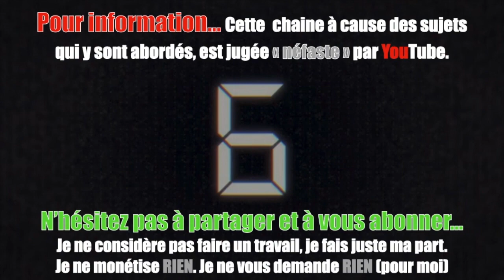APPEL À SOUTIEN 24 mai 2023 Inceste Seule devant la justice